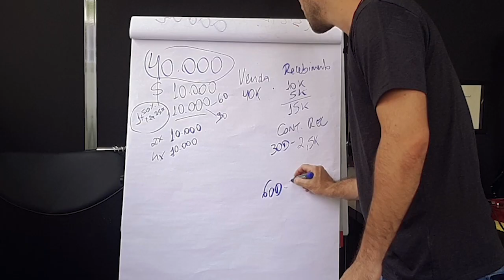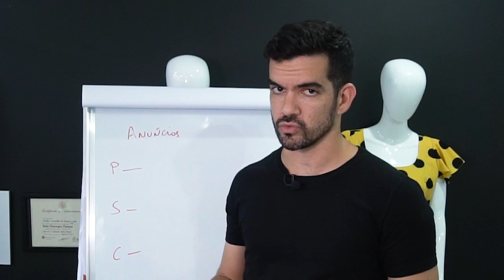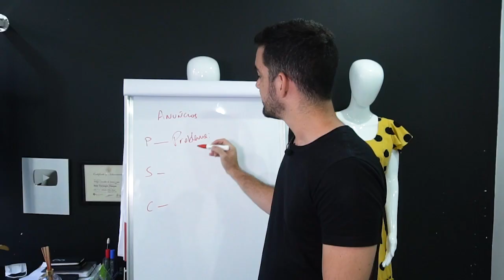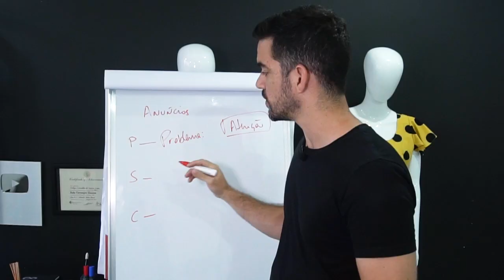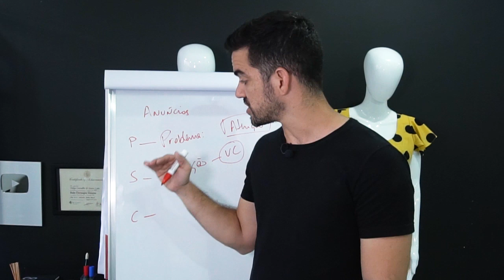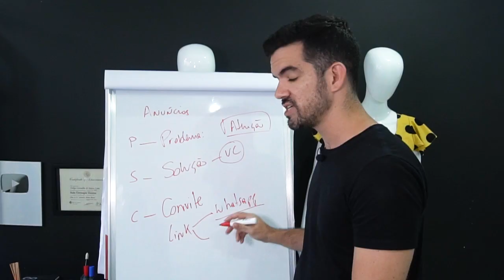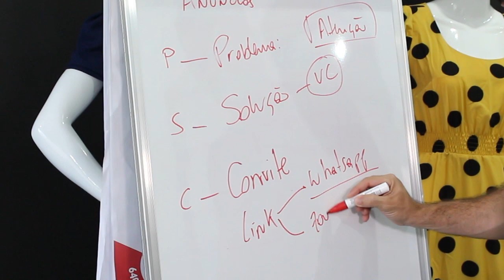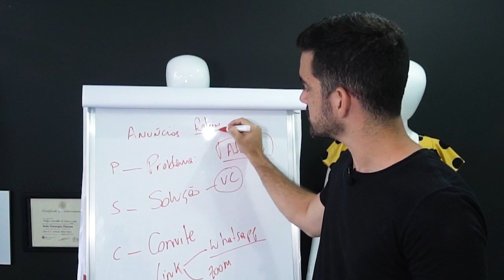Roteiro persuasivo para ANÚNCIOS PAGOS em redes sociais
Clique para receber o meu conteúdo no seu WhatsApp antes de todo mundo

O vídeo de hoje é para você que tem dificuldades em se comunicar com o público certo e fazer com que os seus produtos sejam atrativos para vender mais na internet.  Olha só essas dicas incríveis de como escrever anúncios que vão ampliar o potencial da sua loja ;)

- dicas para anuncio no instagram
- o que escrever em um anuncio
- anunciar online
- anuncio no youtube
- loja de roupas
- como criar um anuncio
- anuncio para loja de roupas
- propaganda no instagram
- propaganda no youtube
- loja de roupas online
- como anunciar no facebook
- como anunciar no instagram
- impulsionar anuncio
- impolsionar post no istagram
- instagram para loja de roupas
- anúncio pago rede social
- anuncio no facebook
- texto para anuncio
- como vender online
- como vender roupas online
- abrir loja no instagram
- abrir loja de roupas online
- legenda para loja no instagram
- anuncio no face
- revender roupa online